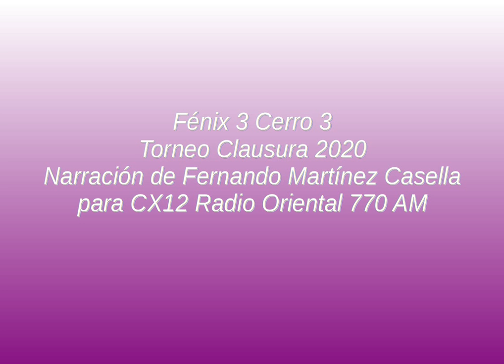Fénix 3 Cerro 3 - Clausura 2020 (por Fernando Martínez Casella)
Los goles del partido, por Fernando Martínez Casella para CX12 Radio Oriental 770 AM.